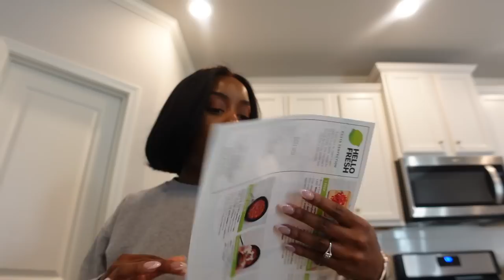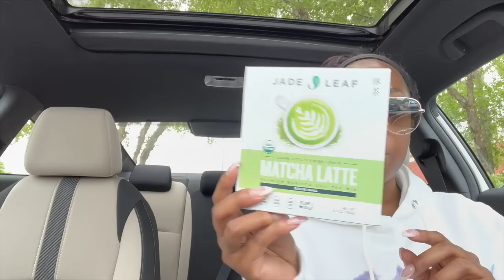A HOMEBODY VLOG | EATING + WATCHING TV + MAKING MATCHA + HAULS + MORE! | Andrea Renee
White Couch
Youth To The People Cleansing Balm
Billie Eilish Parfum
Truly Coco Cloud Luxury Shave Butter
BYOMA Face Moisturizer
Caudalie Dark Spot Serum
Belif Aqua Bomb Sunscreen

Mented - T40
Maybelline - 355
NARS - Macao

|  FILMING EQUIPMENT  |
Camera: CANON 80D
Lens: CANON EF 50MM F/1.2
Lens: SIGMA 18-35MM F/1.8
Vlogging Camera: SONY ZV1
Filming Lights: 2 Soft Box Lights